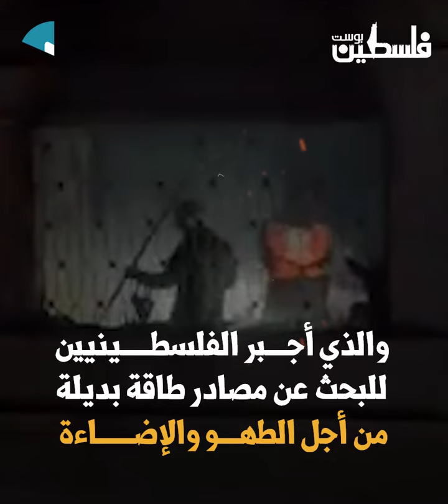حريق ضخم يحول الاحتفال إلى فاجعة تودي بحياة 21 شخصًا في جباليا شمال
حريق ضخم يحول الاحتفال إلى فاجعة تودي بحياة 21 شخصًا في جباليا شمال قطاع غزة.. تابع التفاصيل